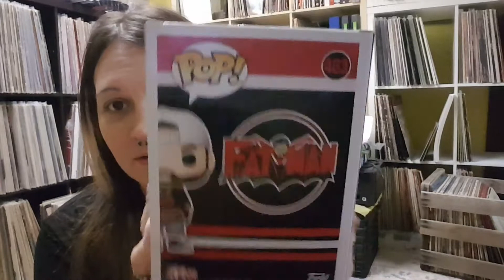A trade with half geek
GET YOUR SUB BOX.

Doki Doki/Japan Crate:
Www. Japancrate.com

ALSO Ill have items for sale soon: